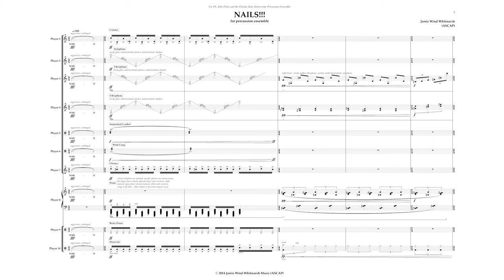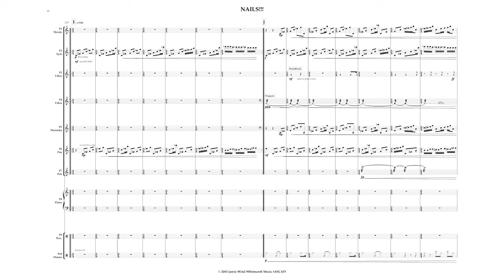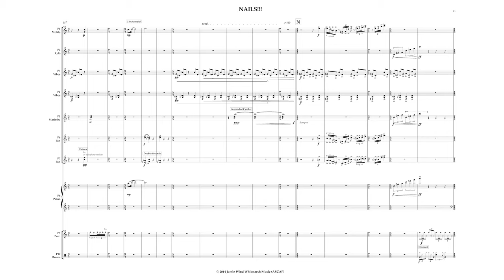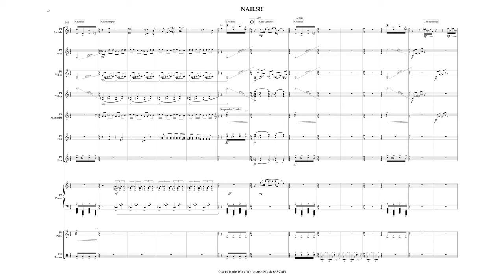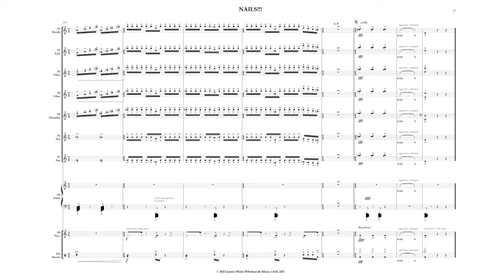NAILS!!!!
NAILS!!! was written for and dedicated to Dr. John Parks IV, Associate Professor of Percussion at Florida State University. It is a highly difficult work, written to embody the spirit of Dr. John Parks. There are several jokes within the piece. First, moments of loud insanity punctuate silence or otherwise tender moments. Second, fragments from the drum groove in Toto's Rosanna (a favorite song of Parks') occasionally appear, until the full groove coalesces near the end of the piece. Lastly, the piece itself is an over-the-top, kick-you-in-the-face, near-non-stop explosion of color and energy. NAILS!!! may be heard on the disc Florida State University Percussion Ensemble, Vol. 3: Ten Windows.

If you like this, you may be interested in the following pieces:

Buckle Up, for B-flat clarinet and marimba
Lonnie Variations, for solo marimba
Permadusk, for percussion ensemble
Starquake, for percussion quartet

JWW